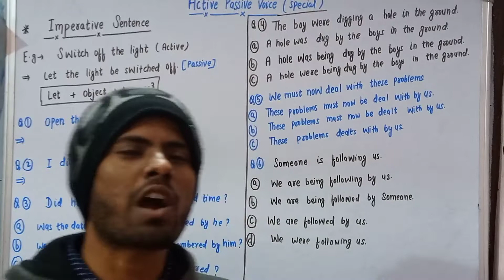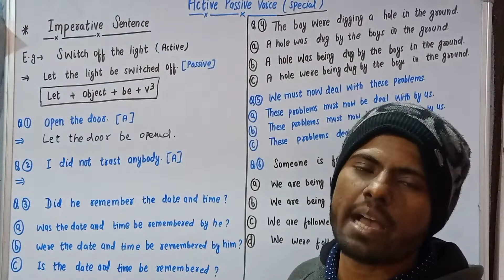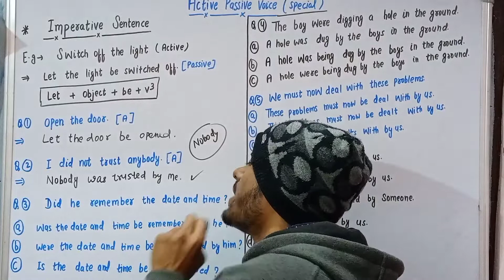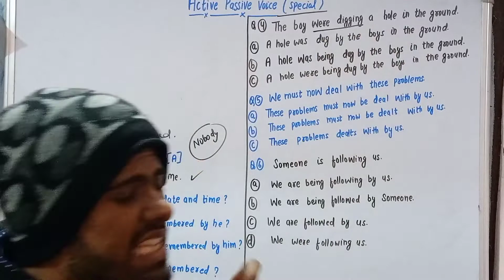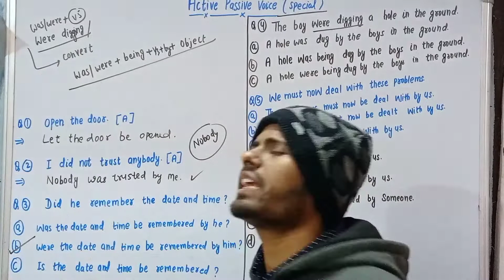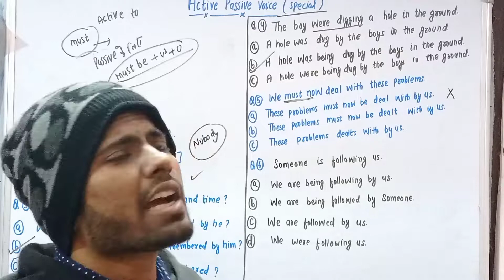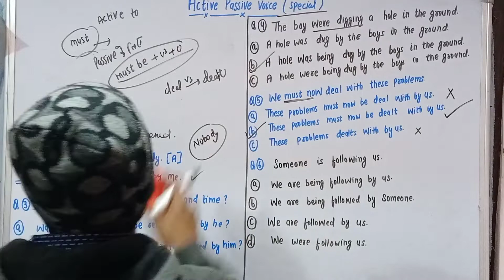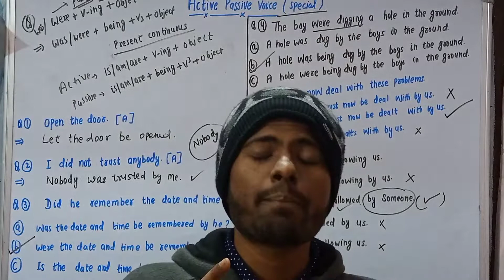Active voice and passive voice in english grammar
Active voice and passive voice in english grammar|active and passive voice ‎@Study With Bachelor

Queries Solved:-
✓Active and passive voice
✓Short tricks for Active and passive voice